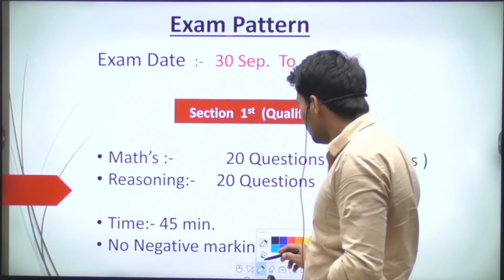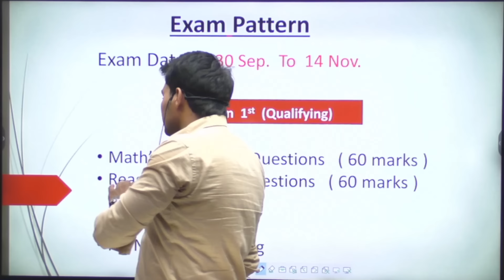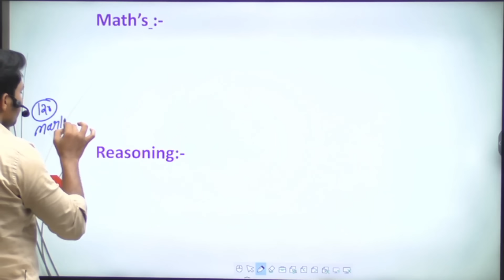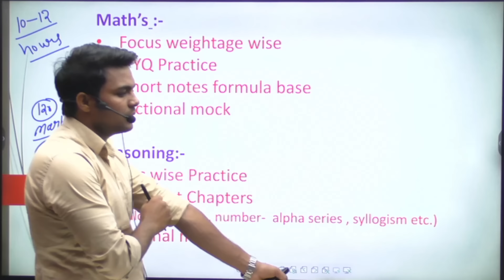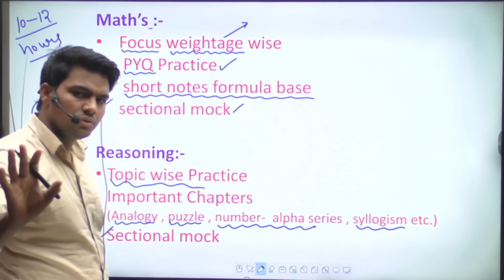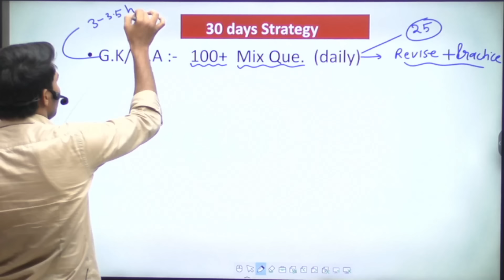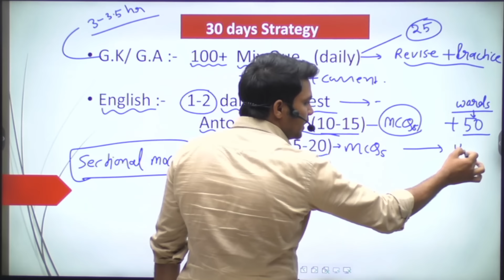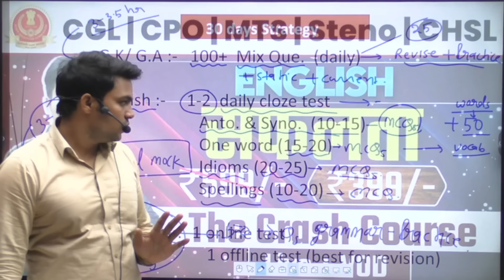SSC MTS 2024 | SSC MTS 2024 30 days Strategy | SSC MTS Study plan | By Anil Jadon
🛑English Brahmastra - A to Z Practice Book - Grammar / Vocab / Reading Comprehension / Mixed Practice / 9400+ Qs
By Anil Jadon
🛑Online Purchase Links:

🛑🛑English Grammar Hand Written Class notes. 🛑🛑👇
Authored by Mr. Anil Jadon👇
Online Purchase Links:   👇👇👇

English Hand Written Class Notes (SSC, CGL, CPO, MTS, AIR FORCE, CDS, NDA, CHSL, STENO, Banking exams and other teaching exams

Take a look at this English Hand Written Class Notes (SSC, CGL, CPO, MTS, AIR FORCE, CDS, NDA, CHSL, STENO, Banking exams and other teaching exams on